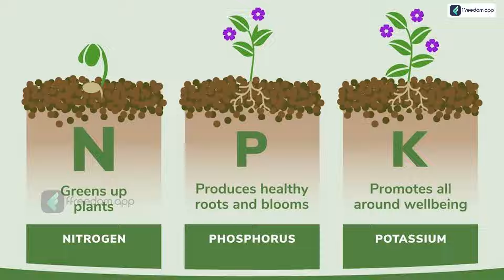பட்டை விவசாயத்துல இவ்வளவு லாபம் பார்க்கலாமா? | Cinnamon Farming in Tamil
Related Courses
Earn 1 Lakh/Month from 1 Acre of Agri-land!

00:01 - Introduction
01:51 - இலங்கை பட்டை 🌿
03:14 - மருத்துவ குணம் 🩺
05:21 - உரம் & வளர்க்கும் முறை 🌱
07:10 - அறுவடை & பராமரிப்பு 🌾
08:10 - Conclusion 📜

இந்த வீடியோவில், பட்டை விவசாயம் பற்றிய முக்கியமான தகவல்களை பகிர்ந்து கொண்டுள்ளோம். பட்டை தோட்டம் அமைக்க தேவையான மண்ணின் தன்மை, பராமரிப்பு முறைகள், குறைந்த செலவில் அதிக விளைச்சல் பெறுவதற்கான தொழில்நுட்பங்கள், மற்றும் சந்தையில் நல்ல விலை பெறுவதற்கான யூகங்களை பற்றி விரிவாக விவரித்துள்ளோம். பட்டை விவசாயத்தை தொடங்க விரும்பும் அனைவருக்கும் இந்த வீடியோ உதவும்.